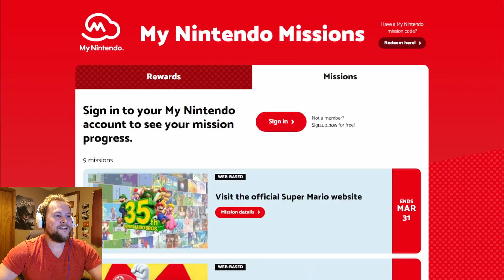Super mario bros 35th anniversary reaction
As always in beautiful 4k!You dont want to miss this video! What does everyone think of the Event?? Are you as hyped for Nintendo products as i am?